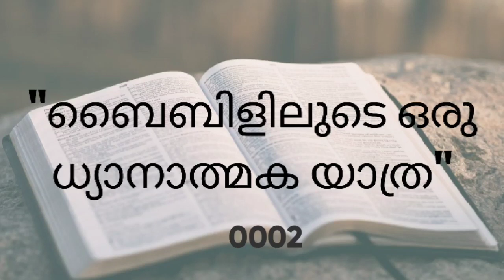Bible Study Series Meditative Journey into the Bible ബൈബിളിലൂടെ ഒരു ധ്യാനാത്മക യാത്ര Chapter 002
Bible Study Series. ബൈബിൾ പഠന പരമ്പര. A Meditative Journey into the Bible. ബൈബിളിലൂടെ ഒരു ധ്യാനാത്മക യാത്ര. Chapter -02 അദ്ധ്യായം ഒന്ന് Evangelist M V Babu.

CBS Publications,Jaipur,Rajasthan ഒരുക്കുന്ന ബൈബിൾ പഠന പരമ്പര .

"ബൈബിളിലുടെ ഒരു ധ്യാനാത്മക യാത്ര" എന്ന ഈ പരമ്പര ( തിങ്കൾ മുതൽ വെള്ളി വരെ ) തുടക്കം മുതൽ മുടങ്ങാതെ കേൾക്കുവാൻ മറക്കരുത്. ഈ യാത്ര നയിക്കുന്നത് Evg.M V Babu,Kallissery,Kerala.